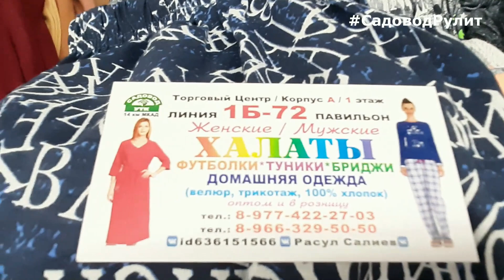САДОВОД🔥 БОЛЬШИЕ РАЗМЕРЫ👚ДОМАШНЯЯ ОДЕЖДА ДЛЯ ЖЕНЩИН👒 ДОМАШНЯЯ ОДЕЖДА ДЛЯ МУЖЧИН👍 ЛЕТНЯЯ КОЛЛЕКЦИЯ🎀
Вы просили снять обзор домашней одежды? Ловите)
❤️Счастья Вам и Вашим Близким❤️
С вами как всегда Ирина, Лилия  и "Садовод рулит!" 👍
САДОВОД🔥 БОЛЬШИЕ РАЗМЕРЫ 👚ДОМАШНЯЯ ОДЕЖДА ДЛЯ ЖЕНЩИН 👍 ЛЕТНЯЯ КОЛЛЕКЦИЯ👒 САДОВОД РУЛИТ🎀